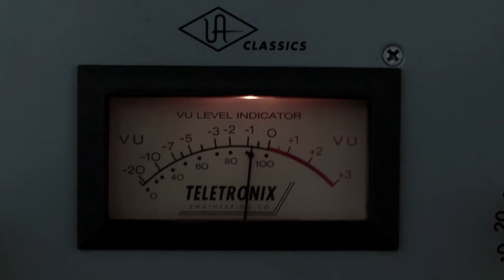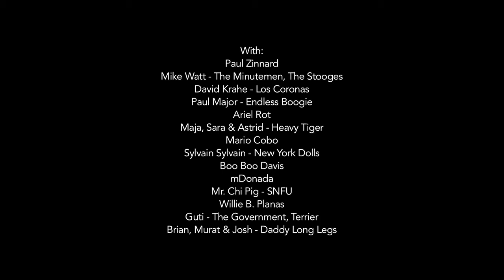The King Of Rock And Roll Trailer